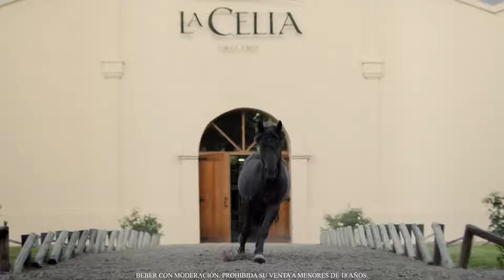La Celia · Criadores de Excelencia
Eugenio Bustos cambió su mejor caballo por cepas de Malbec originarias de Francia. Hoy su tradición sigue viva en nuestros vinos. Y vos, ¿Qué cambiarías por empezar tu sueño?